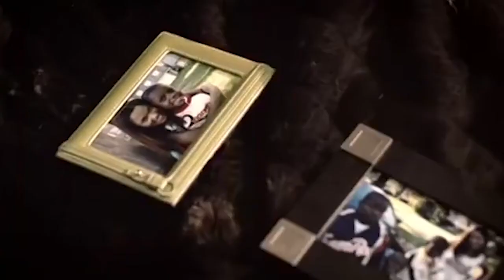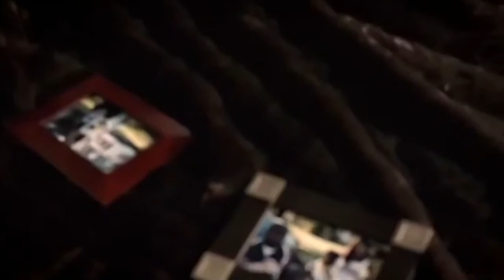Phil Collins - In The Air Tonight But Its Beanie Sigel Feel It In The Air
Can you feel in the air tonight?